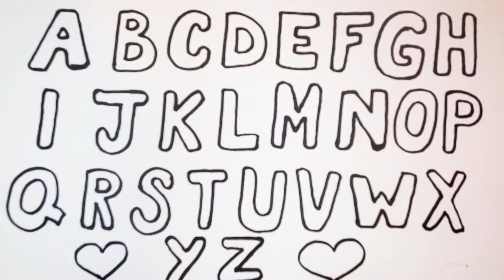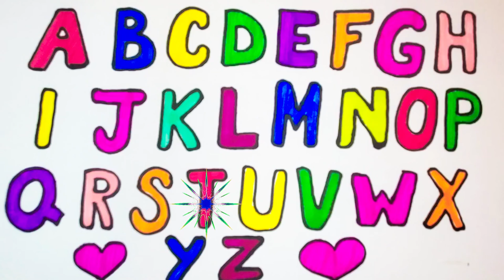A for Apple| Learn Write A to Z Repeat after Me! Научитесь писать от А до Я Повторяйте за мной! EASY